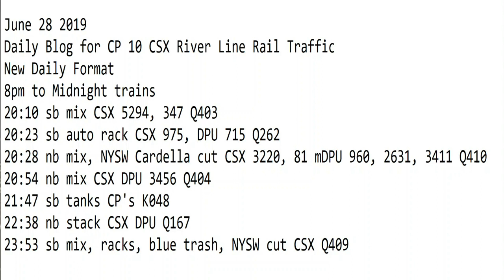6- 28-2019 Trains 8pm to Midnight trains New Format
8pm to Midnight trains
20:10 sb mix CSX 5294, 347 Q403
20:23 sb auto rack CSX 975, DPU 715 Q262
20:28 nb mix, NYSW Cardella cut CSX 3220, 81 mDPU 960, 2631, 3411 Q410
20:54 nb mix CSX DPU 3456 Q404
21:47 sb tanks CP's K048
22:38 nb stack CSX DPU Q167
23:53 sb mix, racks, blue trash, NYSW cut CSX Q409